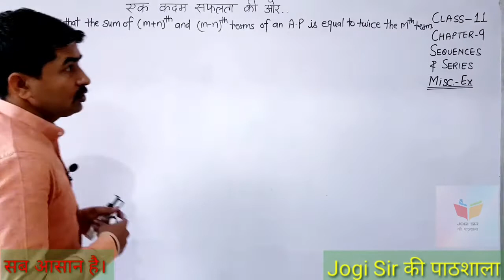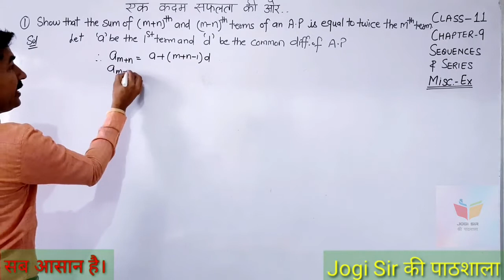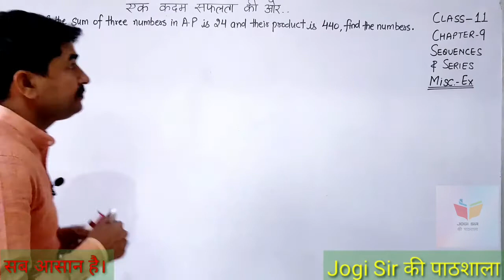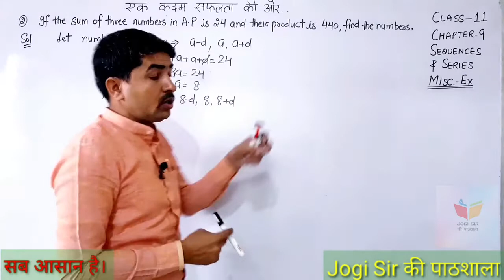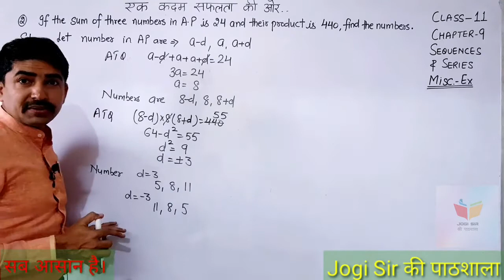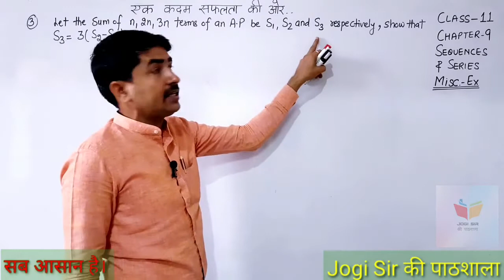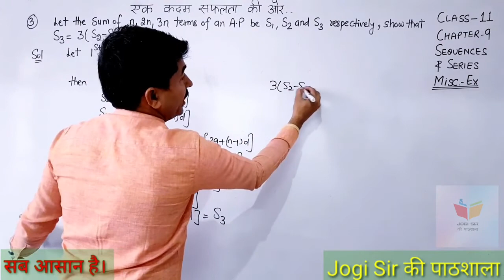Class 11/Misc. Exercise/Q. No 1, 2, 3/Chapter 9/Sequence &Series /NCERT/Cbse/Maths/Bseh